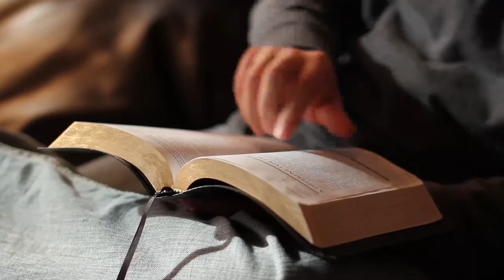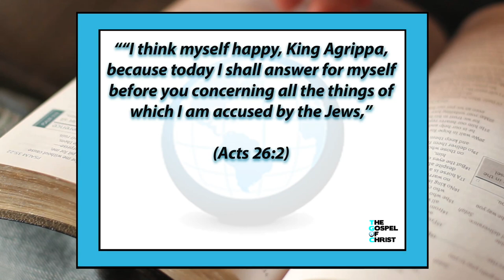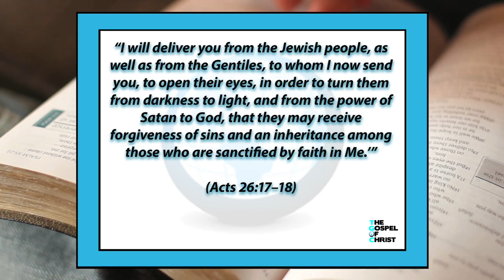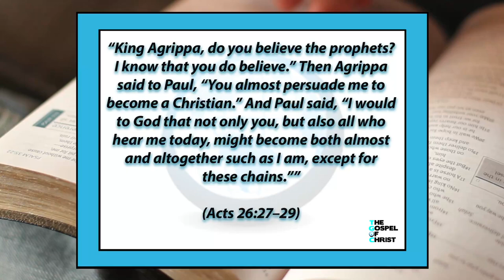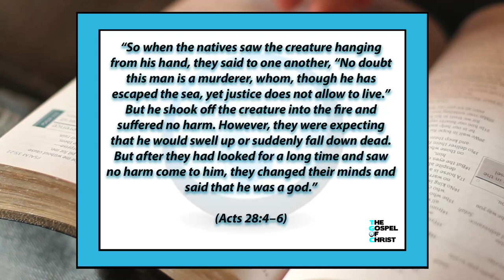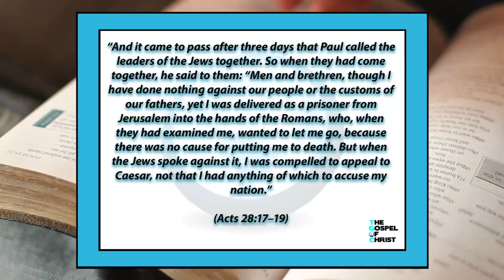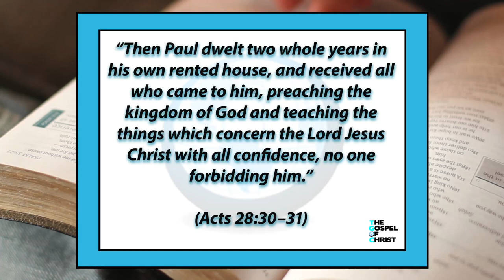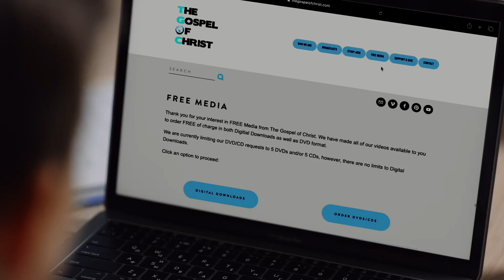Acts: The Gospel to Rome - New Testament Books - The Gospel of Christ - NTB (#808)